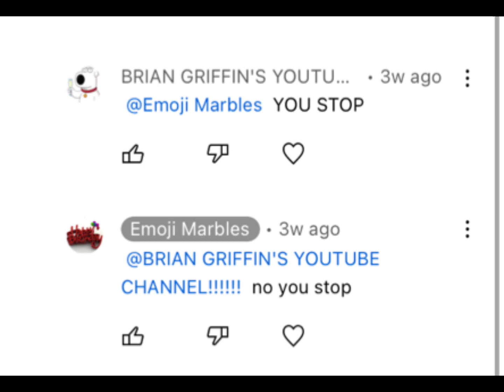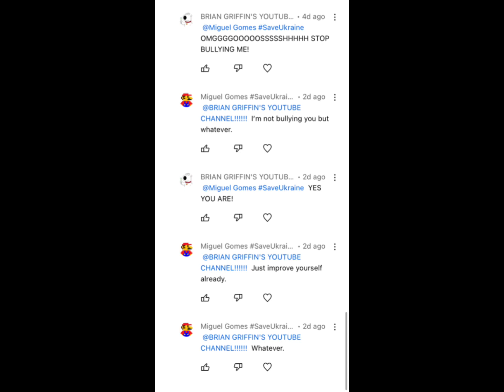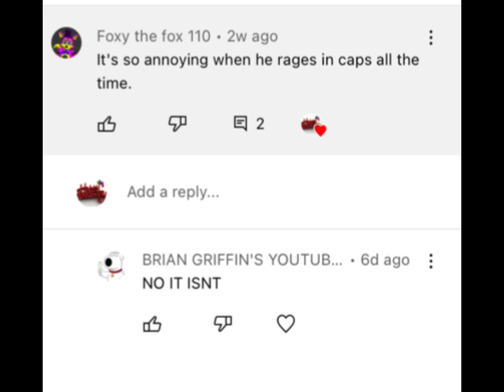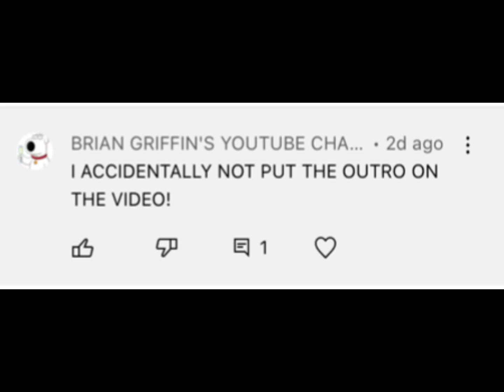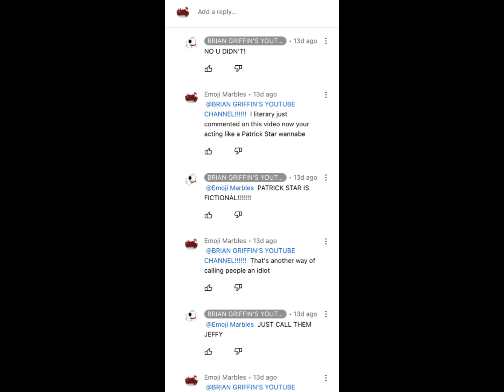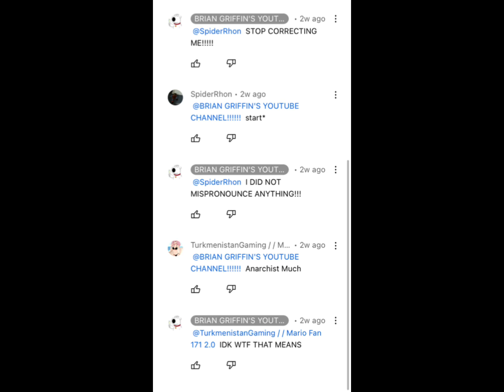Brian Griffin’s YouTube Channel Never Changed